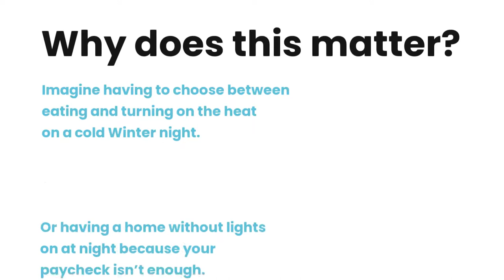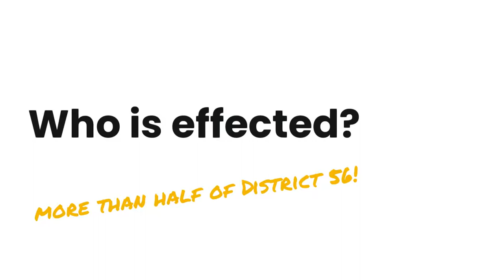What is Energy Burden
Explains energy burden.